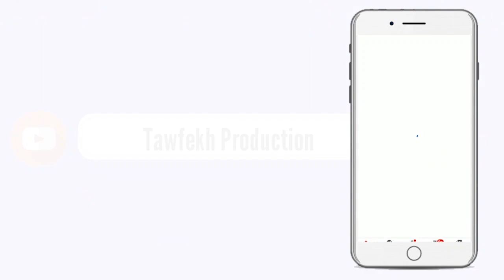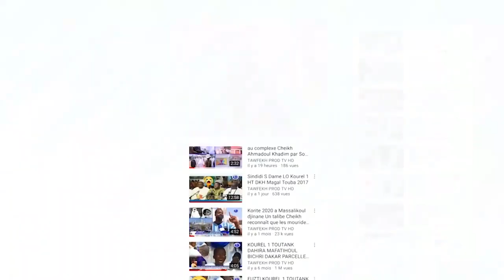Urgent Casamance L’armée sénégalaise contrôle 4 bases des rebelles du MFDC